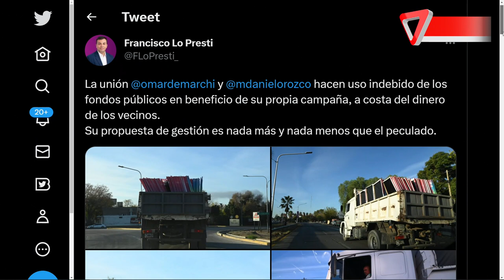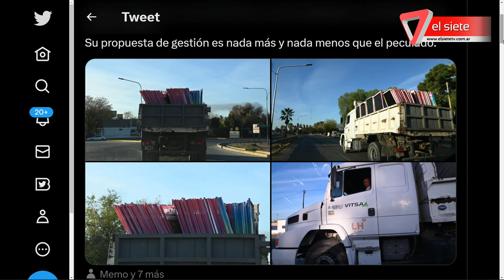FRANCISCO LO PRESTI EN 7D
Francisco Lo Presti, precandidato a intendente de Las Heras, estuvo en Séptimo Día.